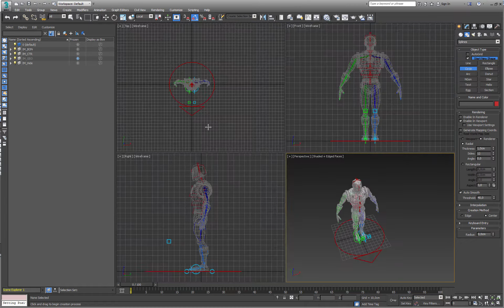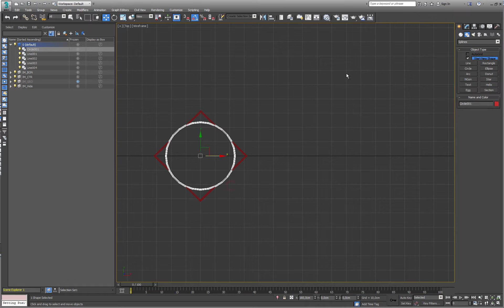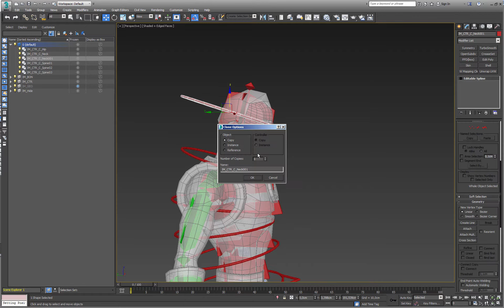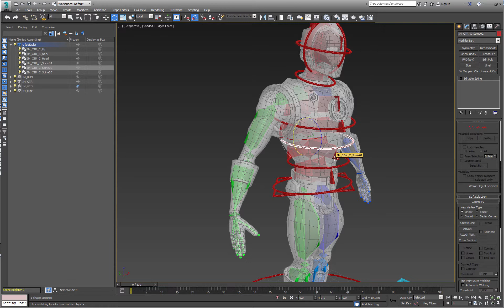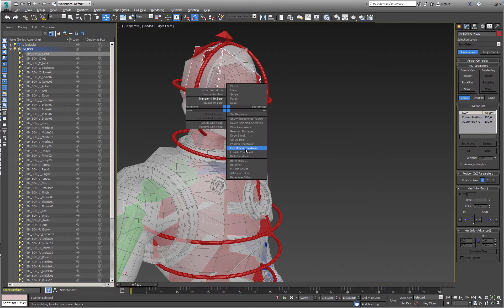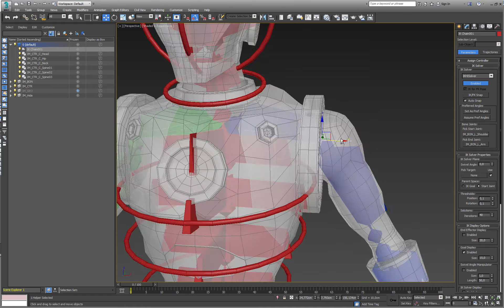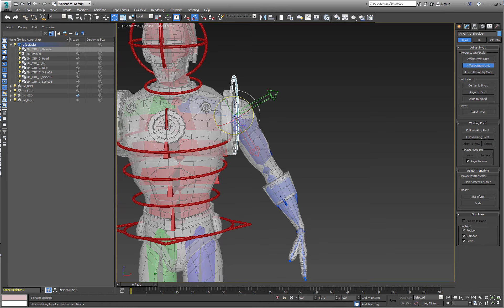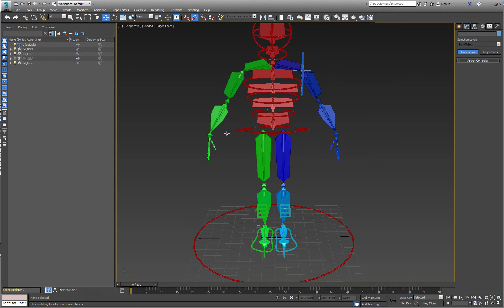UD7video05 Controles ColumnaCabezaHombros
Demostración práctica: Creación de los controles de animación para Columna, Cabeza y Hombros